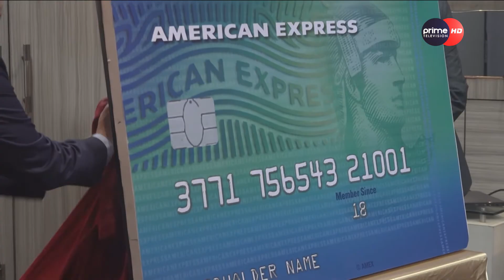PrimeHD|| हिमालयन बैंक र अमेरिकन एक्सप्रेसद्धारा क्रेडिट कार्ड र प्रिपेड कार्ड सञ्चालनमा